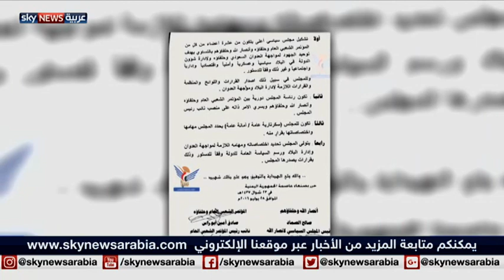الأزمة اليمنية .. إلى أين؟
أفادت مصادرنا في اليمن بفشل الانقلابيين في صنعاء، في استكمال تشكيل المجلس السياسي، الذي اعلنوا عنه مؤخراً، بعد خلافات بين ممثلي الحوثي وصالح، على تقاسم المناصب. وأفادت المصادر بأن الطرفين اختلفا، بشأن اختيار الرئيس الأول للمجلس ، والأعضاء العشرة بالمناصفة بين الطرفين، وتشكيل أمانة عامة للمجلس، وتحديد مهام المجلس، إضافة إلى تشكيل لجان تنفيذية.